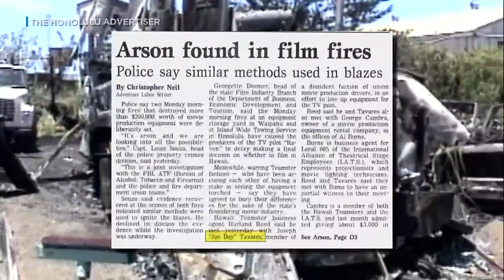Arson investigation underway after fire on set of major film production on Oahu’s North Shore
The Honolulu Police Department has launched an arson investigation after a fire on the set of a major film production on Oahu’s North Shore.